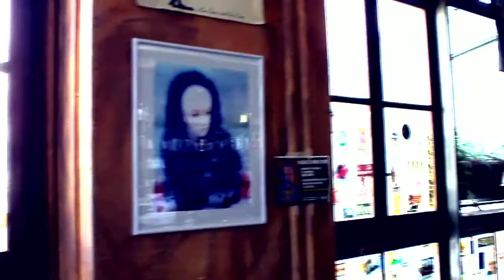EXPO PHOTO RICHARD KEO MOLOKO GENEVIA 2010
New Richard KEO photo exhibition in the MOLOKO Usine's lounge (Genevia) 2010

Video direction Nolimit Prod (Arthur  CHAUVIN)